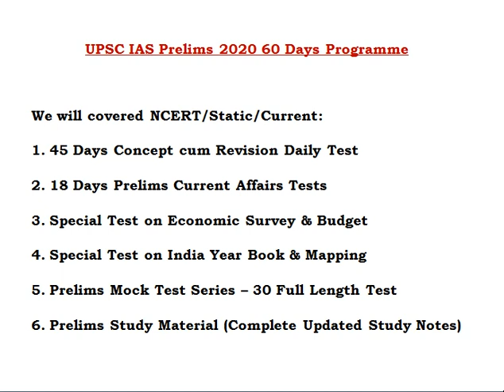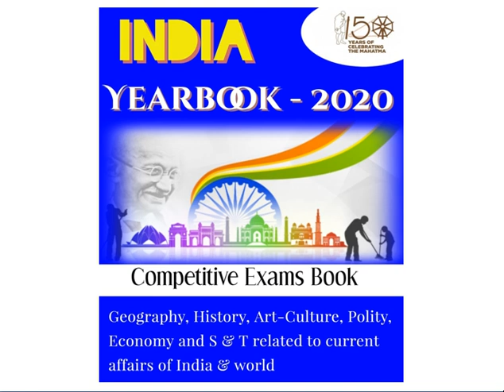UPSC Prelims 2020 Online 60 Days Programme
MYUPSC.COM - UPSC Prelims 2020 Best Test Series Programme/Course.

How to Prepare for UPSC IAS Prelims Exam 2020

What to Read for UPSC IAS Prelims 2020 GS Paper-1

60 Days UPSC IAS Preliminary Exam 2020 Online Programme: We will covered NCERT/Static/Current
1. 45 Days Concept cum Revision Daily Test
2. 18 Days Prelims Current Affairs Tests
3. Special Test on Economic Survey & Budget
4. Special Test on India Year Book & Mapping
5. Prelims Mock Test Series – 30 Full Length Test
6. Prelims Study Material (Complete Updated Study Notes)